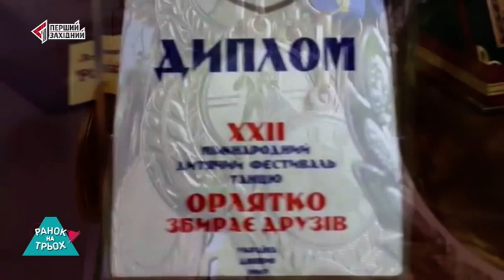09.01.2019. РАНОК НА ТРЬОХ. Гість: Наталя Бондарчук – худ. керівник театрів танцю ЛЕВЕНЯ та ЕСКАДА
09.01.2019. РАНОК НА ТРЬОХ. Гості: Наталя Бондарчук - художній керівник зразкового дитячого театру танцю ЛЕВЕНЯ та театру танцю ЕСКАДА 58 будинку Офіцерів м.Львів, учасники театрів танцю ЛЕВЕНЯ та ЕСКАДА